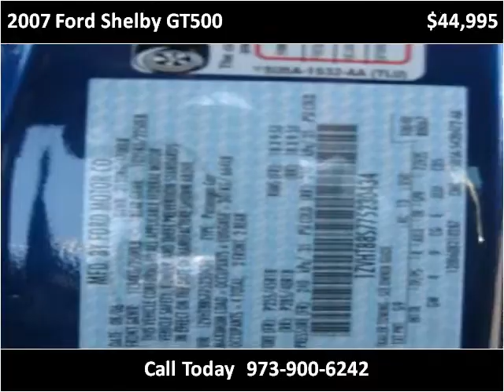2007 Ford Shelby GT500 available from JTA Automall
This 2007 Ford Shelby GT500 is available from JTA Automall.